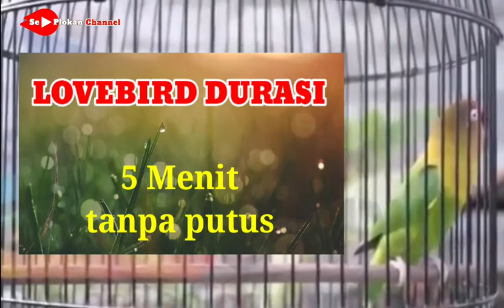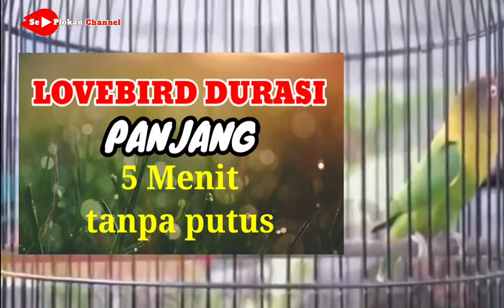Lovebird Konslet || Durasi 5 Menit Tanpa Putus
lakbed # durasi